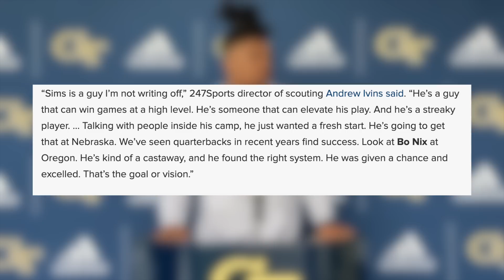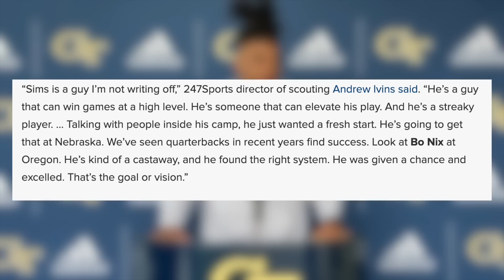The Transfer Portal JUST WENT CRAZY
The talent that teams are picking up via the transfer portal is really starting to get wild!!!